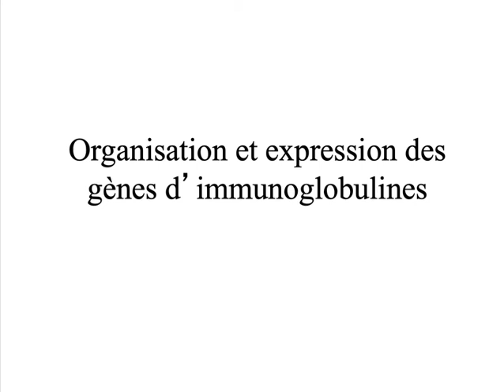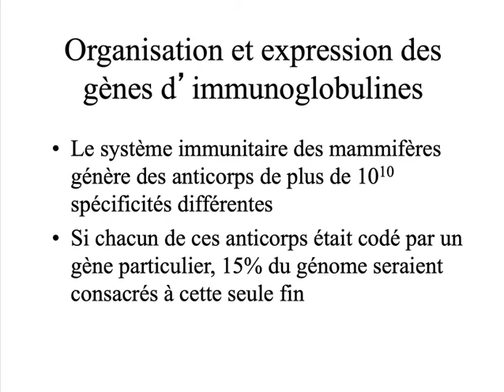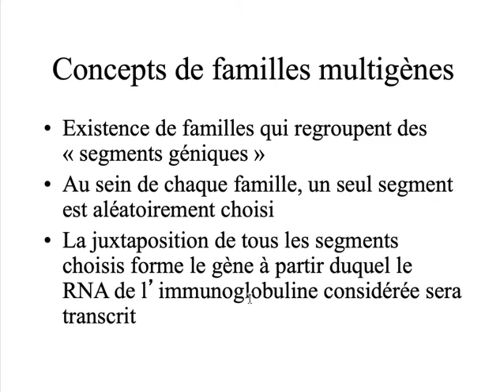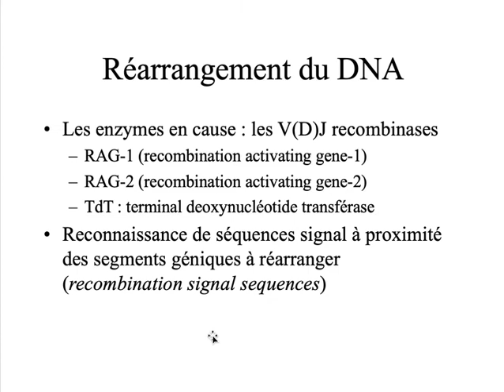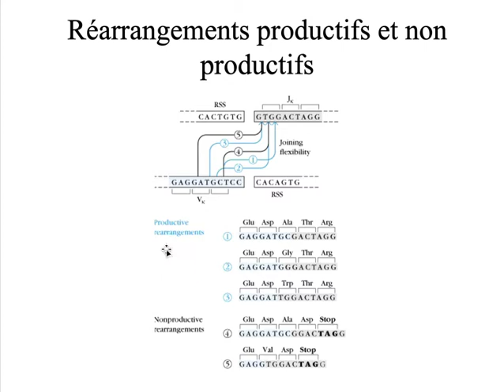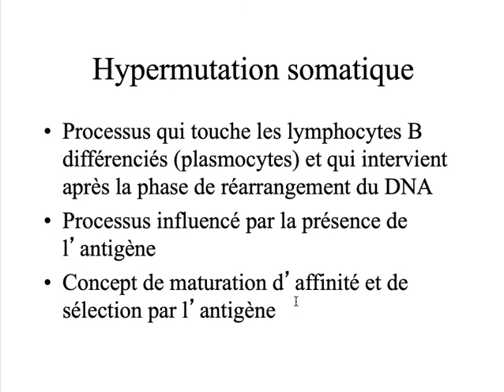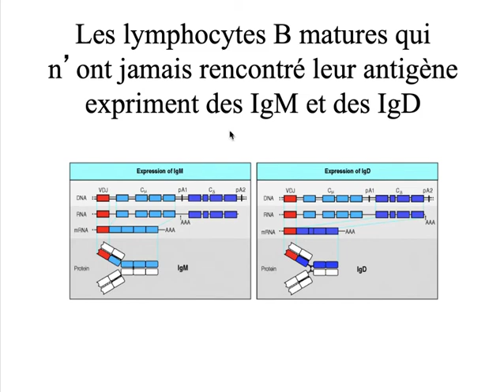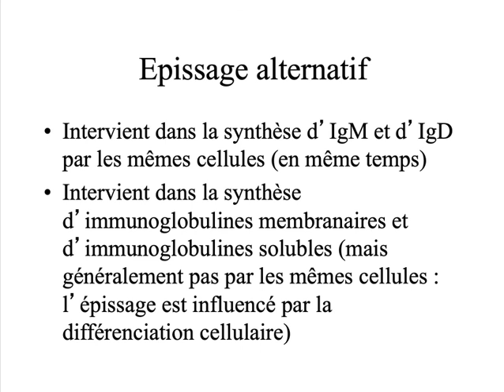Organisation génétique BCR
Bloc 2 des BAC médecine et dentisterie